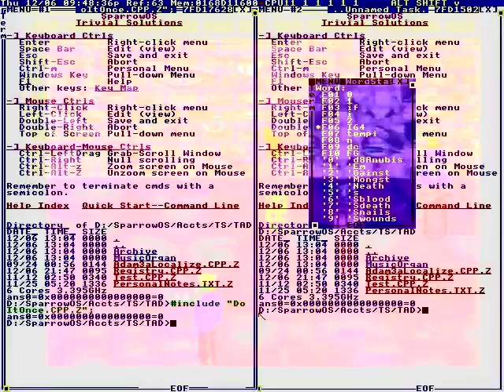JANUARY 2017 ON THIS CHANNEL.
You TaiFu Indexes Review